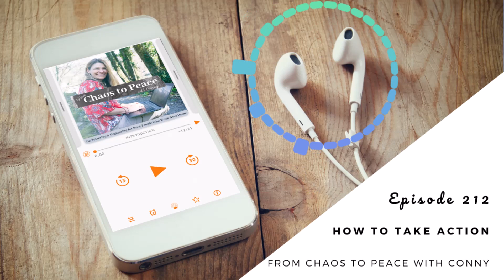Ep. 212 Turning Intentions Into Action (How to take action) ¦ From Chaos to Peace with Conny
We can research what to do and even how to do it, but if we don't take action all the knowledge, any intentions, goals, visions and resolutions don't change a thing. But what does it take to not procrastinate but to take action instead?

I share with you what I've done lately and how I made sure my intentions didn't just turned into pipe dreams and what process I use to go from intention to action.

Timestamps:
00:49 Welcome
01:54 My Review process
03:12 Reviewing can be a trap
03:52 The Art of Taking Action
06:10 Step 1
08:15 Step 2
09:46 The Risk in this step
10:45 Important to look out for
11:50 Step 3
14:18 Bonus Step
15:50 Summary
16:56 Bring your chaos to me